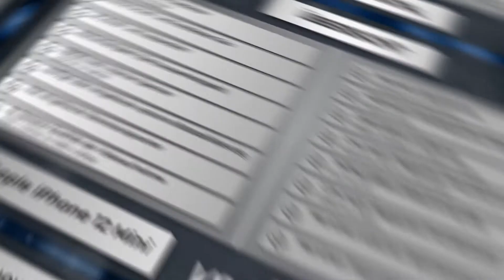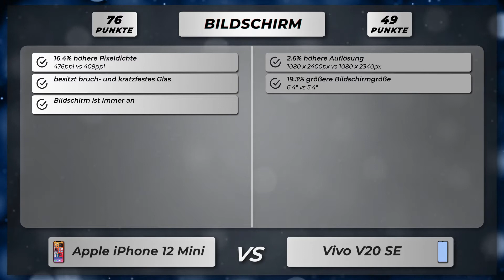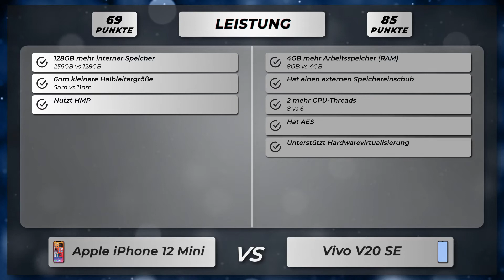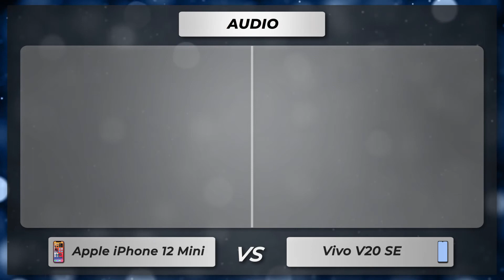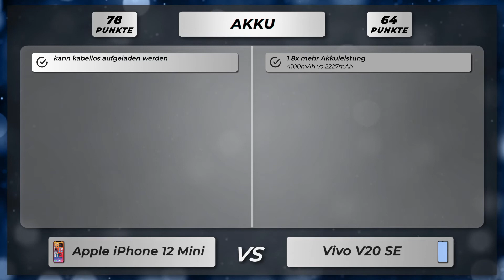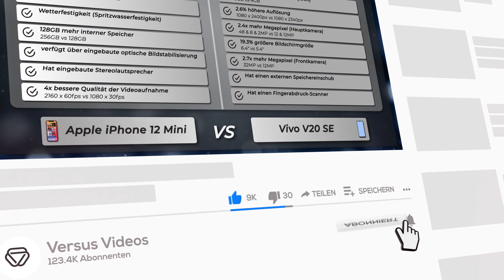Apple iPhone 12 Mini vs Vivo V20 SE - Vergleich der wichtigsten Unterschiede auf deutsch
🔻 Apple iPhone 12 Mini
🔻 Vivo V20 SE

Vergleich der Unterschiede vom Apple iPhone 12 Mini versus Vivo V20 SE auf Deutsch.

Apple iPhone 12 Mini oder Vivo V20 SE
Apple iPhone 12 Mini gegen Vivo V20 SE
Apple iPhone 12 Mini versus Vivo V20 SE

🔻 📱 Amazon Bewertungen iPhone 12 Mini
🔻 📱 Amazon Bewertungen V20 SE